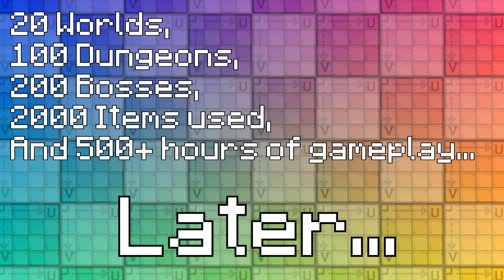RPG Really Problematic Game by Luke Nelson | 2024 Halloween Edition of Guerilla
The following short film was created for the 2024 Halloween Edition of the Guerilla Filmmaking Challenge and screened at the 2024 Halloween Edition of the Guerilla Shorts Showcase on October 12th, 2024 at the Electric Theater in St. George, UT.

Filmmaking teams of all ages and all skill sets in the state of Utah were given the topic “Things That Scare You” and a list of 5 props to choose from (a black cat, a jack-o-lantern, a witch's hat, a coffin, or a bat.) They then had a limited amount of time to put together a short film with a runtime of 6 minutes or less.

Title: RPG: Really Problematic Game
Directed by: Luke Nelson